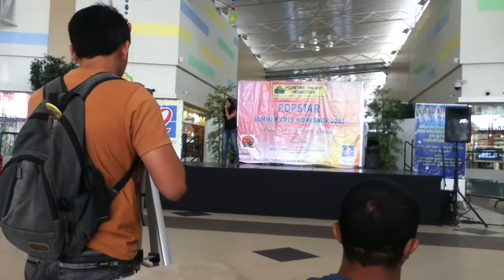Zendee Rose J. Tenerefe - Just The Way You Are @ Gensan's Rob Place